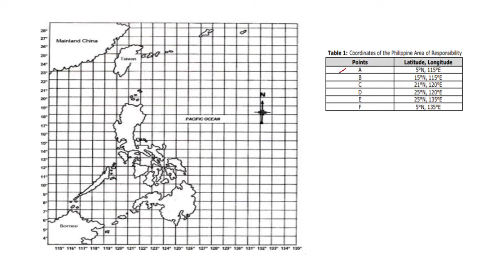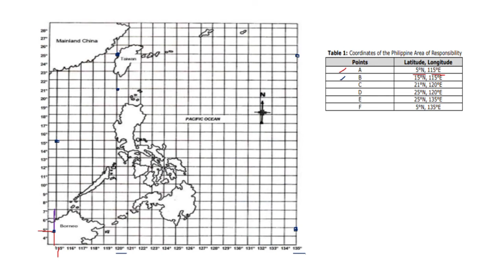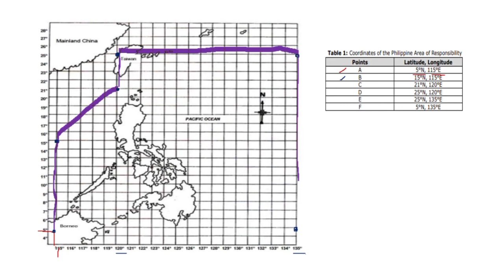PLOTTING THE PAR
Learn how to plot the PAR